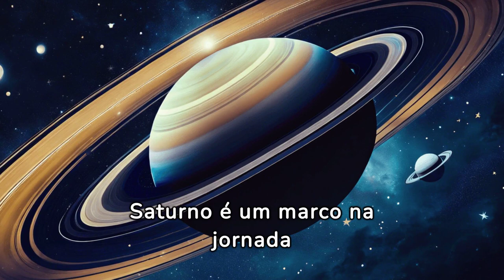Saturno: Segredos Cósmicos Revelados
Explore o esplendor e os mistérios de Saturno neste vídeo detalhado. Conhecido como o gigante gasoso e a sentinela enigmática do cosmos, Saturno fascina astrônomos e entusiastas do espaço com suas características únicas. Neste vídeo, mergulhamos profundamente em sua atmosfera rica, seus anéis icônicos e o papel histórico que Saturno desempenha em nosso sistema solar. Descubra por que Saturno continua a capturar a imaginação de todos que olham para o céu.